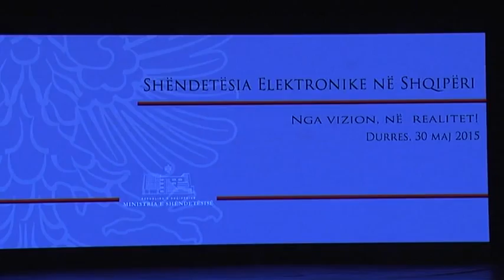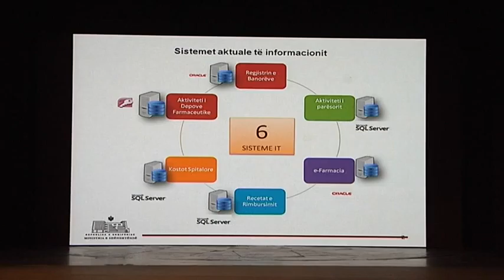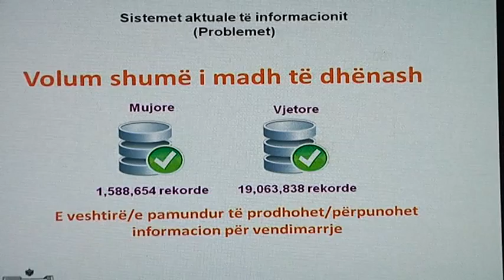Receta elektronike Durres